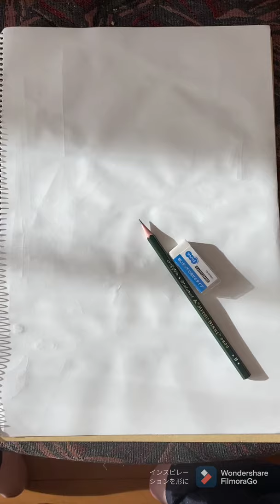FilmoraGo -2020-11-21 13:33:54